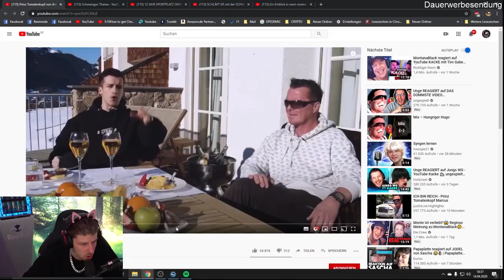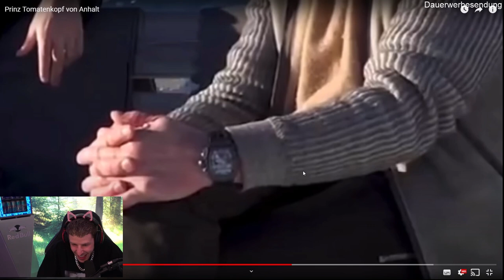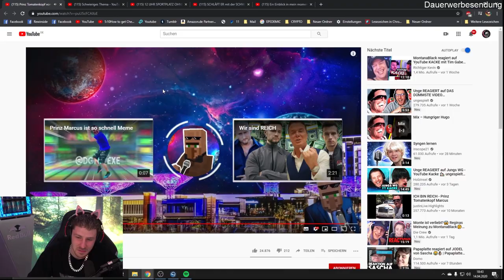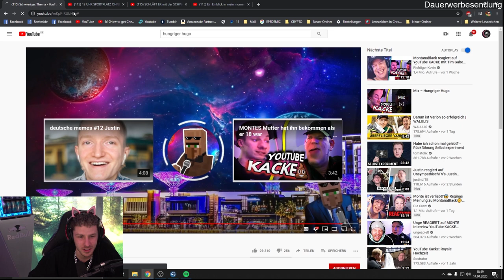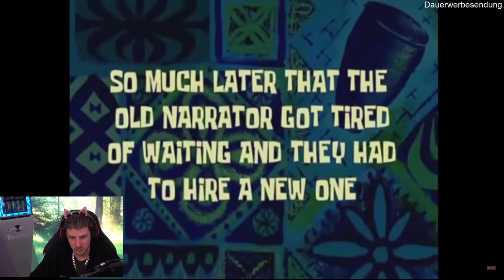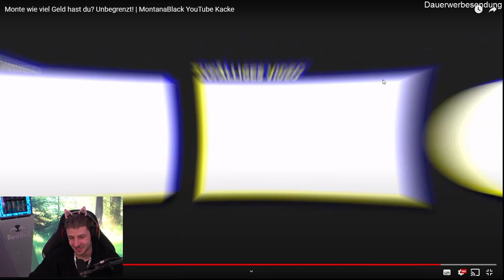NICHT LACHEN 😂 challenge MONTE EDITION